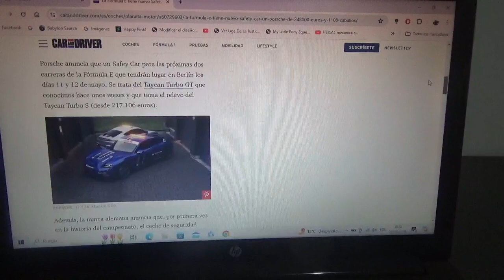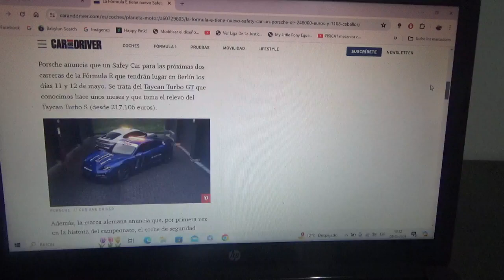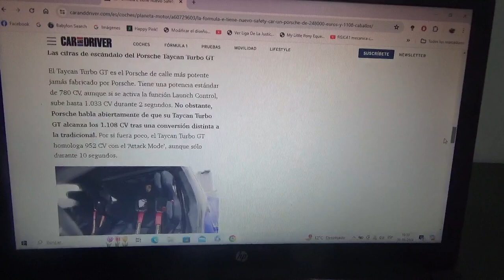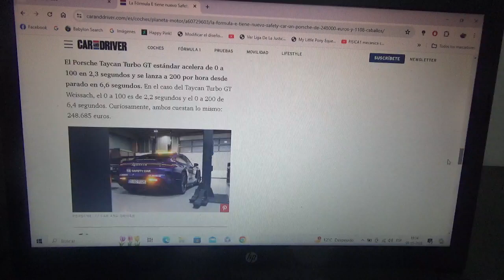El Porsche Taycan Turbo GT es el nuevo Safety Car de la Fórmula E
Se estrenará para el siguiente Eprix de Berlín de la actual Temporada 2023/2024